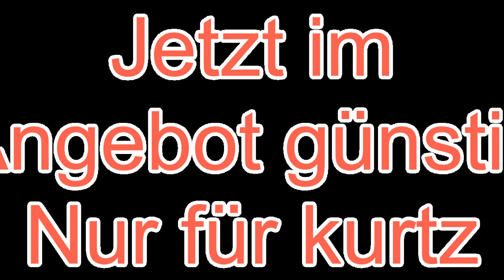Hof maier#14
Wir Teleponiren mit dem Örtlichen Imker